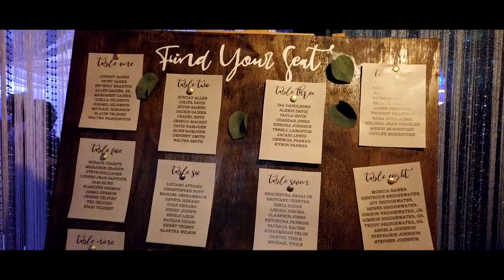Dezma & Robert's Wedding - Trailer